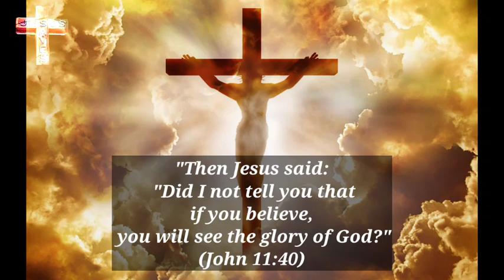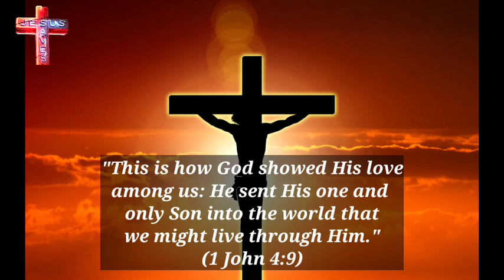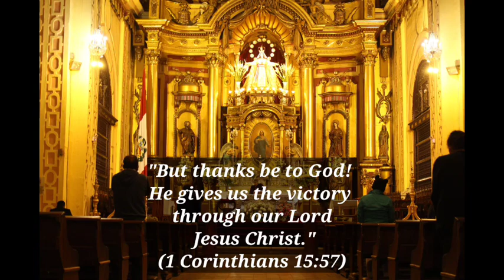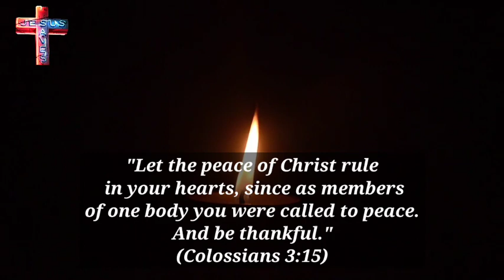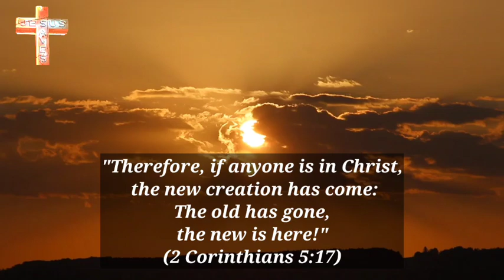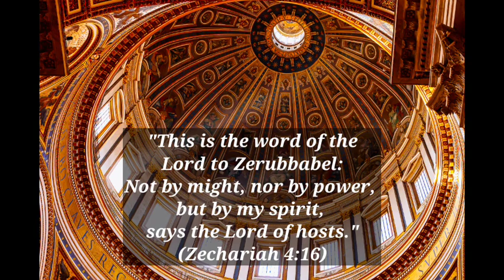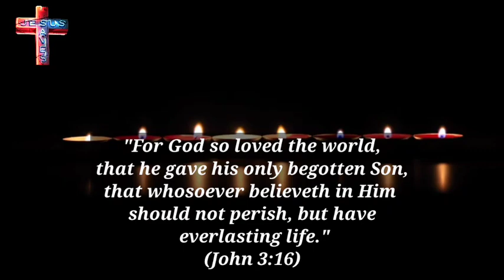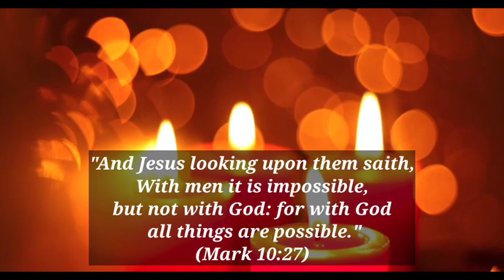Soul Satisfying Chant For Meditation | Vatican Chant | Gregorian Chant | Reuben Mary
Be relaxed and refresh your soul, body and mind by hearing and watching this Angelic Vatican chant. Put yourself in the presence of the Lord, the mightiest and merciful God. Hear this with eyes closed and you will experience heaven on earth.

Music can refresh our soul and  beings. Even God hears the music sung by His Angels above the heavens:
"When He had taken the book, the four living creatures and the twenty-four elders fell down before the Lamb, each one holding a harp and golden bowls full of incense, which are the prayers of the saints. And they sang a new song, saying,"Worthy are You to take the book and to break its seals; for You were slain, and purchased for God with Your blood men from every tribe and tongue and people and nation. “You have made them to be a kingdom and priests to our God; and they will reign upon the earth.”
(Revelation 5:8-11)